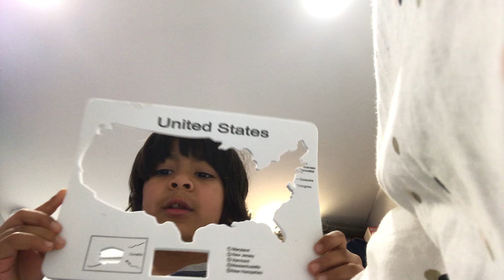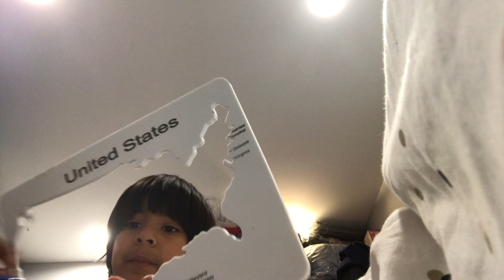January 27, 2024